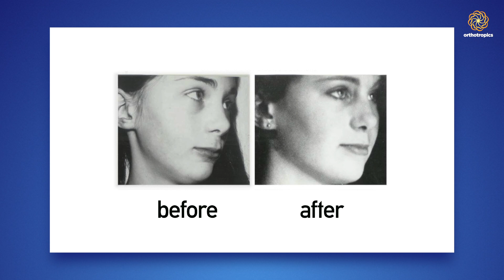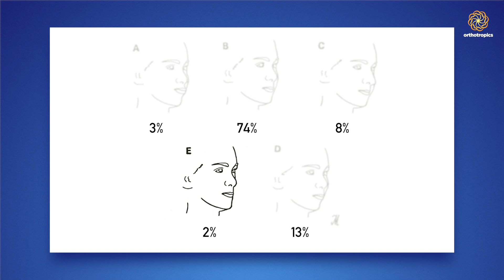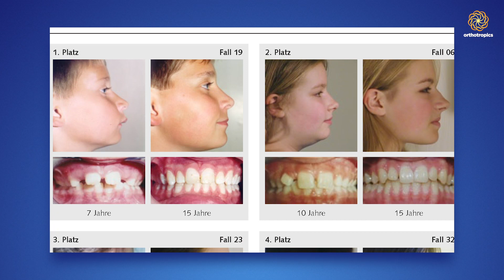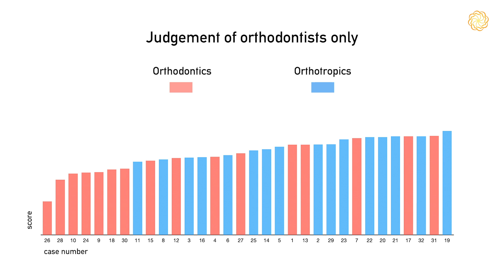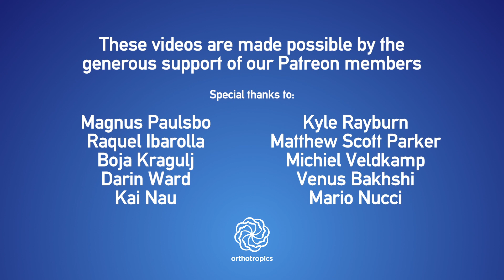John Mew's lectures part 5: What makes a face attractive?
John Mew has been working on a lecture series going into more depth on his thoughts, ideas and what inspired them. In this episode he talks about facial appearance, some research that he has undertaken and what make a face attractive.

Engage with Prof John Mew or Dr Mike Mew on this topic;

1) gained any benefit from the information that we have provided (usually for free).
3) believe in, and wish to support our mission to gain full, free and fair debate (engagement) on these issues within the orthodontic and dental community.

best wishes,

The Orthotropics YouTube Channel TeamThis channel is part of the International Association of Facial Growth Guidance.  A nonprofit organisation which aims to raise awareness of alternative orthodontic methods and ideas, which too few people are informed of.

The secretary can be contacted at:

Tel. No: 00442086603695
Address: 16A Pampisford Road
Purley
Greater London
United Kingdom
CR8 2NE

What determines your facial features?  Both genetics and the environment in which you live, however the hard research suggests that the environment which you live in has a far greater influence than most people imagine.

Which parent determines facial features? Actually the environment in which you live seems far more important.  The research suggests that such things as hard foods and good posture seem far more important.

What is the most attractive facial feature? This research suggests that cheek bones are by far the most important facial feature.

What are attractive female facial features? Cheekbones.